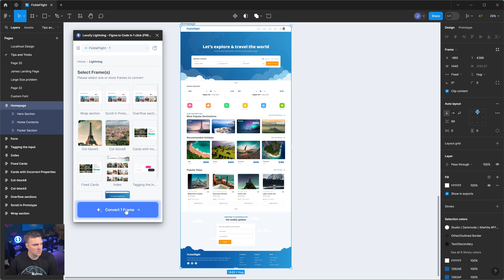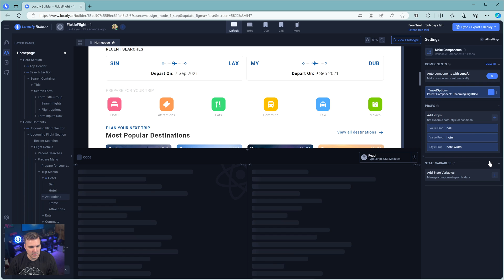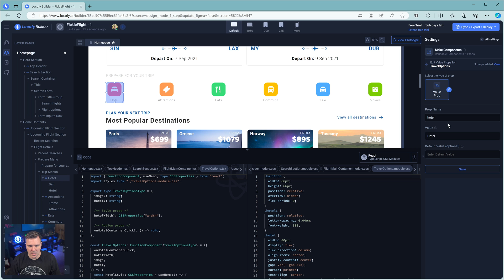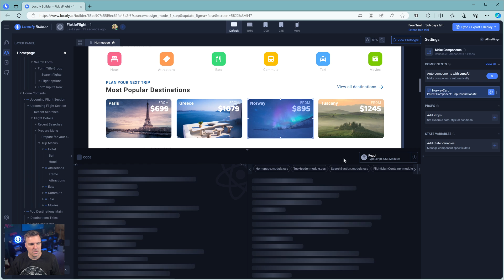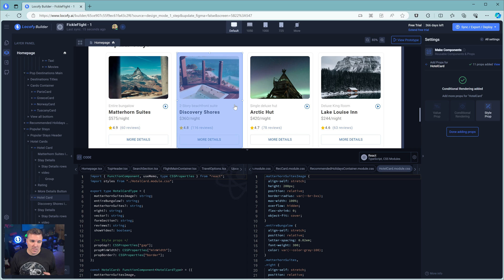Locofy Lightning | Create or Edit Components & Props [Tips & Tricks]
In this video, we'll show how to create or edit components and props manually.